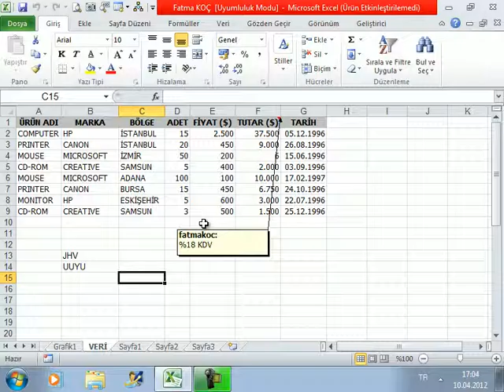306 Excel'de Çalışma Sayfasını Silme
Excel Çalışma Sayfaları ile Çalışmak Derslerimize Çalışma Sayfasını Silme Konumuz ile Devam Ediyoruz.